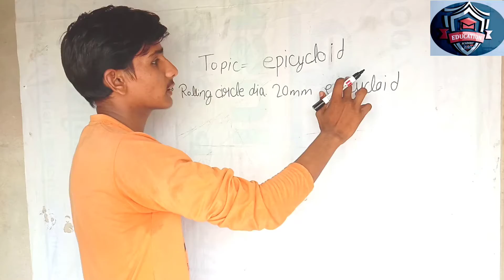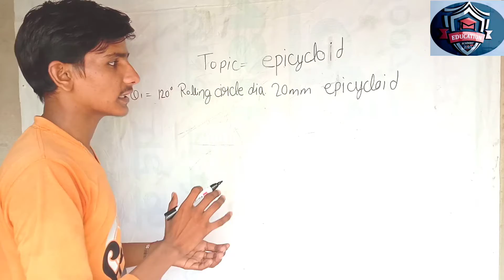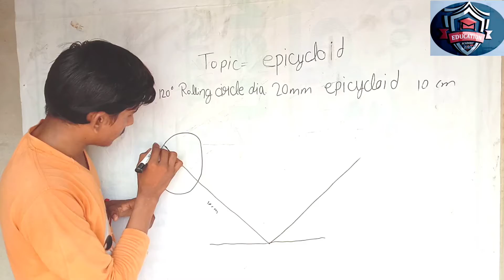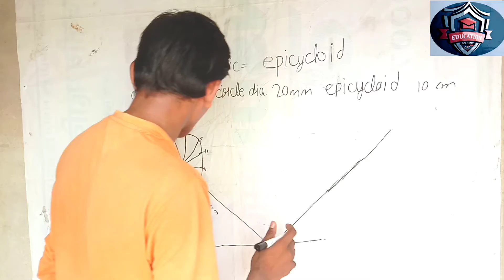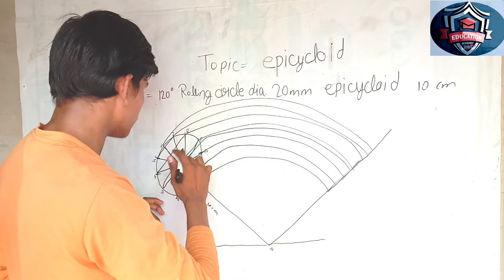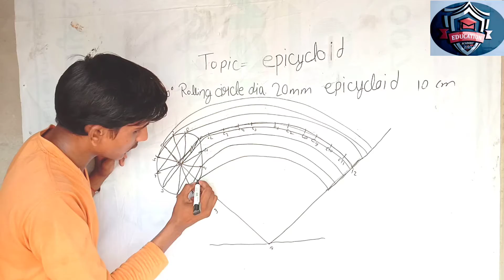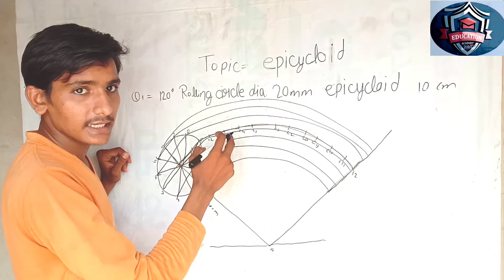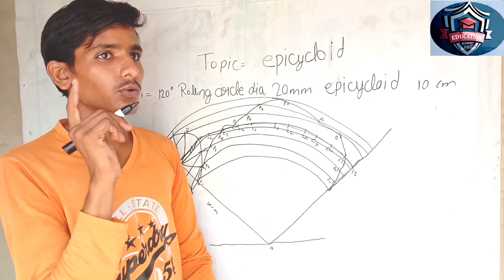ROLLING CIRCLE EPICYCLOID(APICYCLOID) BY PS SUDESH KUMAWAT.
EDUCATION ACADEMY 2021

New update for Iti
ITI previous years questions paper in Hindi
Iti
ITI previous year gquestion
ITI previous year question in English
ITI previous paper
ITI president
ITI preparation HR interview tips&tricks
ITI previous Year math question
ITI promit
ITI question paper 2021 fitter theory
ITI question paper 2021 fitter
ITI question paper 2019
ITI question paper 2020 fitter
ITI qualifications government jobs
ITI electrician course
ITI electrician
ITI jobs
Free hand sketch engineering drawing electrician
free hand sketch engineering drawing ITI
Free hand design drawing
Free hand sketch engineering drawing hammer free hand sketch engineering drawing in Hindi engineering drawing 3rd angel projection isometric view Engineering Drawing 3rd angel projection
Engineering Drawing ellipse Engineering Drawing and plans engineering drawing rivet